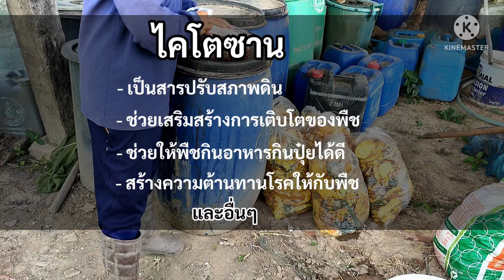หมักไคโตซาน แบบง่ายที่สุด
ประโยชน์ของไคโตซาน
- เป็นสารปรับสภาพดิน
- ช่วยเสริมสร้างการเติบโตของพืช
- ช่วยให้พืชกินอาหารกินปุ๋ยได้ดี
- สร้างความต้านทานต่อโรคให้กับพืช

ส่วนผสมในการหมักไคโตซาน แบบง่ายๆ
- น้ำเปล่า 1 ถังสี
- กะปิ 2 กิโลกรัม
- น้ำตาลทรายแดง 2 กิโลกรัม

👉เพจ.(ศูนย์เรียนรู้เศรษฐกิจพอเพียงบ้านสันกอเก็ต)

👉ไลน์.